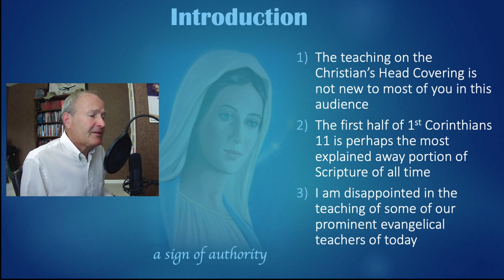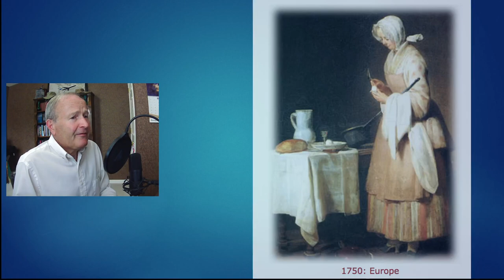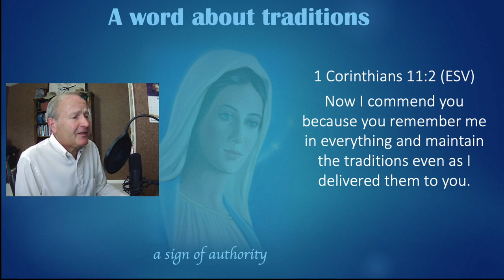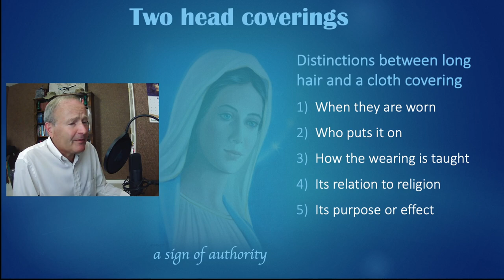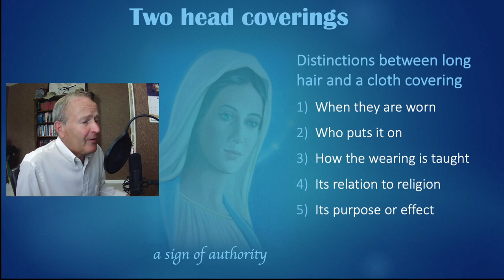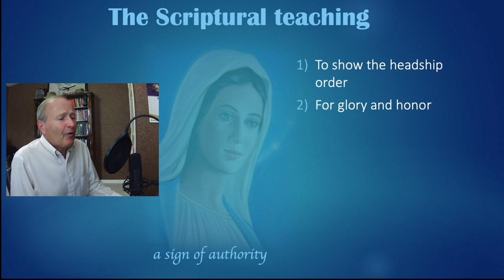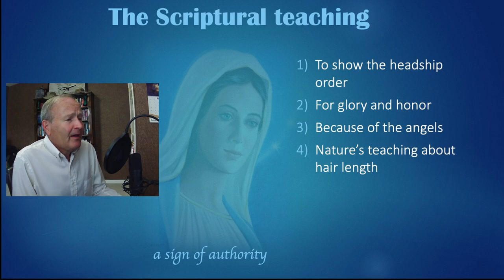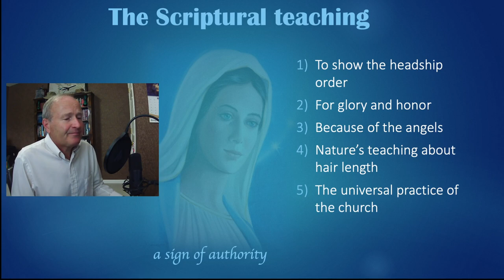16 A sign of authority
The head covering tradition for Christian women in worship is often misunderstood or ignored. Great pains are taken by our evangelical teachers of today to relegate this practice to the 1st Century. They shouldn't do that.